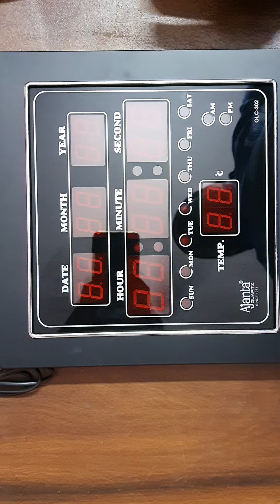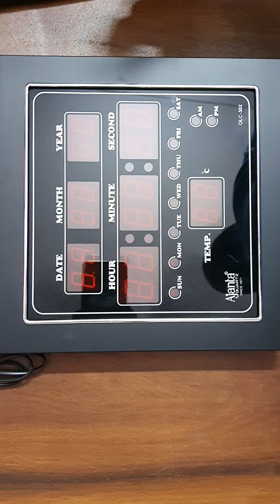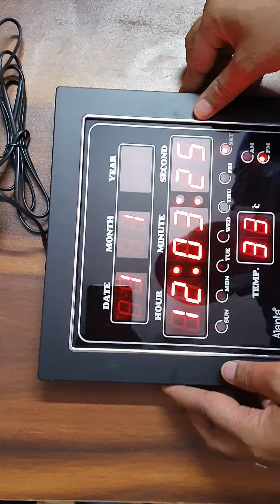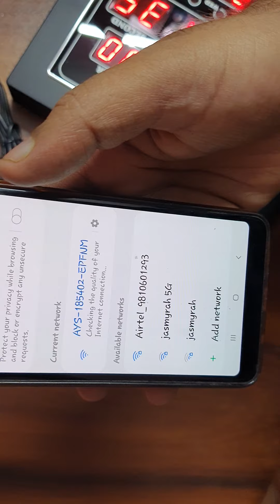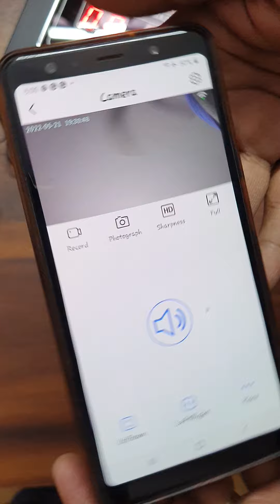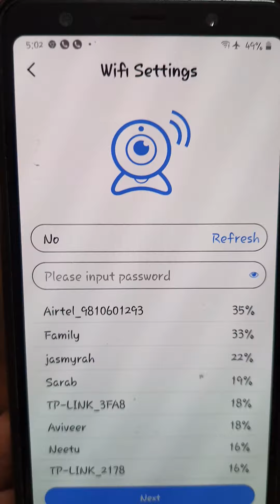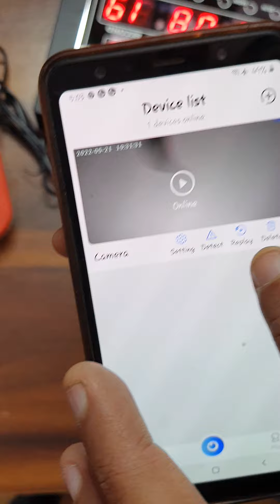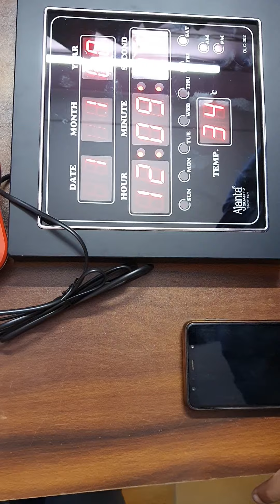Spy Wall Clock Camera HD Video and Audio Live View in Mobile Phone with Recording 4k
Wall Clock Camera